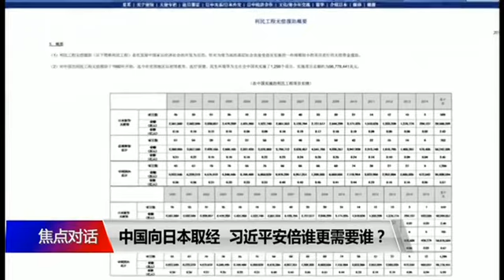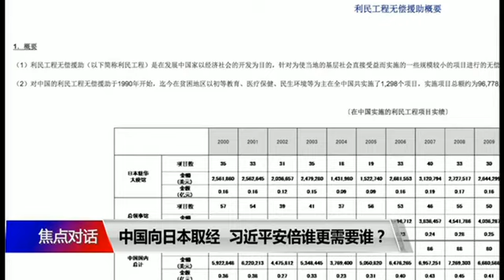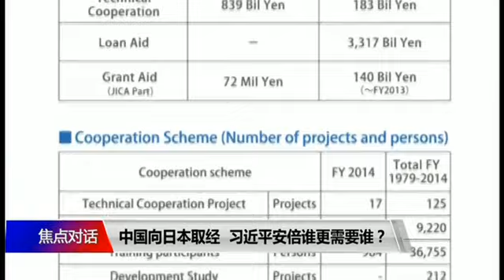焦点对话：中国向日本取经，习近平安倍谁更需要谁？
日本首相安倍晋三星期五开始对中国进行国事访问。这是七年以来，也是习近平上任以来，日本首相正式访华。美国媒体纷纷注意到，中日关系最近有升温迹象，中国尤其希望向日本取经，从里根时代的日美经济竞争中吸取经验。在今天的全球战略格局中，安倍晋三和习近平谁更需要谁？双方关系回温，能否克服两国在意识形态，领土争端和历史问题等心结？